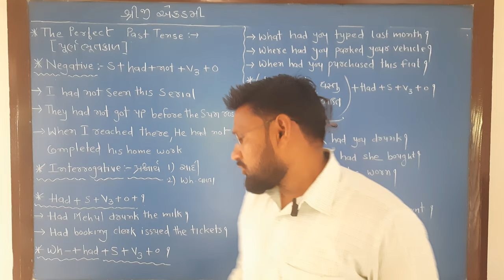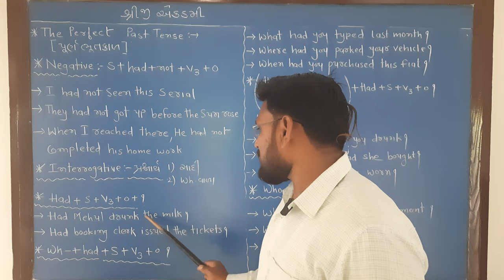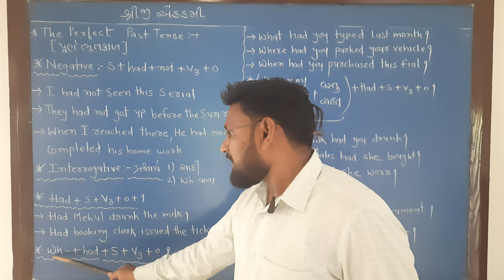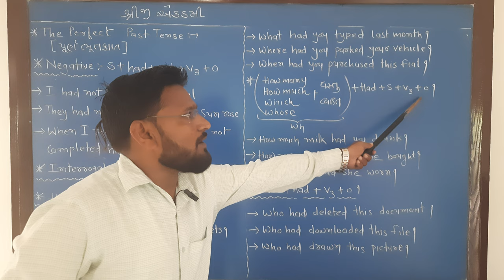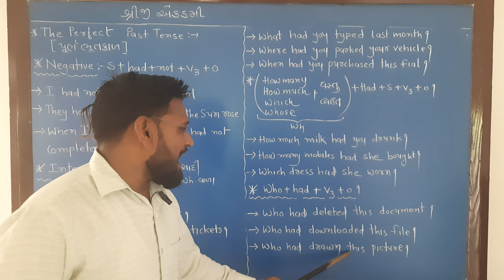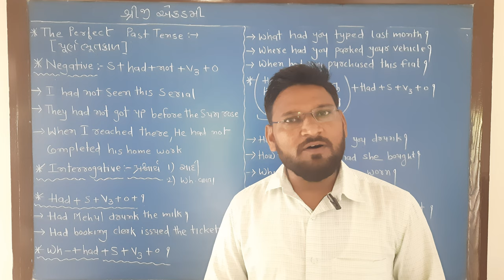perfect past tense (Part-2)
પૂર્ણ ભૂતકાળની સરળ ભાષામાં સમજૂતી ભાગ-2